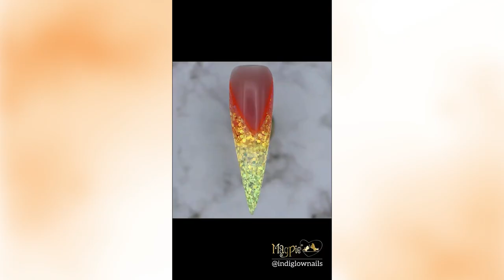✨245✨Amazingly Beautiful 💅 Acrylic Nail Art Designs Tutorial Ideas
We hope you like it and inspires you to be a better nail artist.

**These video compilations are to teach and show individuals “how to” achieve beautiful looks. They are for educational use and inspiration only.